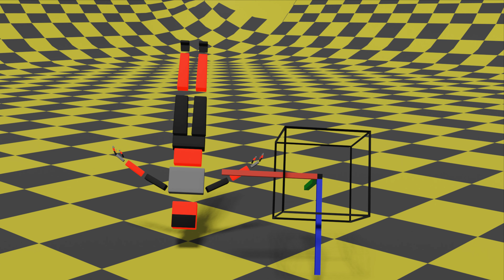Definitely Not Character Animation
testing another way of animating the torso because the way I've been doing it is annoying